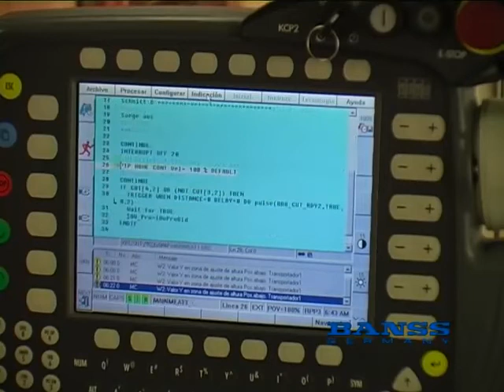Убой роботы INCREDIBLE MODERN PORK PROCESSING FACTORY TECHNOLOGY AMAZING FARMING POULTRY PRODUCTION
Crazy Bus VS Dangerous Roads | Bus Nearly Falls off Cliff Extremely Dangerous Heavy Equipment Fails |Huge Cranes Collapse & Demolition Excavators Gone Wrong Amateur Huge Tree Felling Fails | Big Tree Falls into Trucks & Houses Crazy Bus VS Dangerous Road | Bus Crossing River Fails, Dangerous Bus Driving Skills Extreme Dangerous Dump Truck Fails |Truck climbing Steep Hills, Falls to Water & Crossing Muddy Road Idiots Crash Fails Dangerous Helicopters and Planes Landing & Takeoff | Aircraft Nürburgring AGRESSIVE DRIVERS, DANGEROUS SITUATIONS, BAD DRIVING CRASH & FAIL Compilation BEST OF 2021 - Idiots In Cars Nurburgring MISTAKES, FAILS, Happy & Unhappy Compilation Ridiculous Driver How NOT to Drift Damn Nature You Scary | Funny Scary Animal Encounters funny cats fat Hydraulic press Funniest Animals ? - Best Of The 2020 Funny Animal Amazing Dangerous Idiots Dump Trucks Operator Skill - Oversize Load Heavy Equipment Machines Working Impossible Climb Dirt Bike Monster Truck Pure Sound crash camera Best of Formula Offroad Extreme Hill Climb THE MOST DANGEROUS ANIMALS Scariest Wild Animal Encounters Top Most Dangerous Animals in the World The Best Wins! | Epic Moments 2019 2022 Emotional Winnings in Sports Videos of the year Random Tik tok Love hate wow lucky unlucky work job holiday summer winter mountain sea ocean motorbike motorcycle car auto *No copyright infringement intended. ★ DISCLAIMER ★ I do not own the anime, music, artwork or the lyrics. This video is not meant to infringe any of the copyrights. This is for promote.

كريزي باص مقابل الطرق الخطرة | كاد الحافلة تسقط من المنحدر تعطل معدات ثقيلة خطيرة للغاية | رافعات ضخمة تنهار وحفارات التدمير تصاب بشكل خاطئ للهواة فشل قطع الأشجار الضخمة | الشجرة الكبيرة تسقط في شاحنات ومنازل Crazy Bus VS Dangerous Road | حافلة عبور النهر تفشل ، مهارات قيادة الحافلات الخطرة فشلت شاحنة قلابة خطيرة للغاية | محركات نوربورغرينغ العدوانية للطائرات ، والمواقف الخطرة ، والتحطم السيئ للقيادة وفشل التجميع الأفضل لعام 2021 - الأغبياء في سيارات نوربورغرينغ الأخطاء والفشل والتجميع السعيد وغير السعيد سائق سخيف كيف لا تنجرف الطبيعة الملعونه أنت مخيف | مواجهات حيوانات مرعبة مخيفة مضحكة للقطط السمينة المضحكة ضغط هيدروليكي أطرف الحيوانات ? - أفضل الحيوانات المضحكة لعام 2020 أغبياء خطرة ومذهلة لشاحنات التفريغ مهارة المشغل - حمولة كبيرة الحجم آلات معدات ثقيلة تعمل بشكل مستحيل تسلق دراجة الترابية شاحنة الوحش كاميرا تحطم الصوت النقي أفضل صيغة للطرق الوعرة المتطرفة تسلق التل الحيوانات الأكثر خطورة التي تواجه الحيوانات البرية الأكثر رعبا

疯狂巴士 VS 危险道路 |公共汽车几乎从悬崖上掉下来 极其危险的重型设备发生故障 | 巨大的起重机倒塌和拆除挖掘机出错了业余巨大的树木砍伐失败 |大树落入卡车和房屋 疯狂巴士 VS 危险路 |巴士过河失败，危险巴士驾驶技巧 极端危险自卸车失败 | 卡车攀爬陡峭山丘，跌落入水和穿越泥泞道路 白痴坠毁失败 危险直升机和飞机起降 | Aircraft Nürburgring Agressive Drivers, Dangerous Situations, BAD DRIVING CRASH & FAIL Compilation BEST OF 2021 - Idiots In Cars Nurburgring 错误、失败、快乐和不快乐的编译有趣的可怕动物遇到有趣的猫脂肪液压机最有趣的动物? - 2020 年最佳有趣的动物惊人的危险白痴自卸卡车操作员技能 - 超大型负载重型设备机器工作不可能攀爬越野车怪物卡车纯声音碰撞相机最佳公式越野极限爬山最危险的动物 最可怕的野生动物遭遇

Crazy Bus VS Carreteras peligrosas | Autobús casi se cae del precipicio Extremadamente peligroso Falla de equipo pesado |Grúas enormes colapsan y excavadoras de demolición salieron mal Aficionado falla enorme tala de árboles | Gran árbol cae sobre camiones y casas Crazy Bus VS Dangerous Road | Fallas en el cruce del río en autobús, habilidades peligrosas para conducir autobuses Fallas peligrosas extremas en el camión volquete | Escalada de camiones Colinas empinadas, caídas al agua y cruce de caminos fangosos Idiotas Fallas en choque Helicópteros y aviones peligrosos Aterrizaje y despegue | Aircraft Nürburgring CONDUCTORES AGRESIVOS, SITUACIONES PELIGROSAS, MALA CONDUCCIÓN CRASH & FAIL Compilación LO MEJOR DE 2021 - Idiots In Cars Nurburgring ERRORES, FALLAS, Compilación feliz e infeliz Conductor ridículo Cómo NO derrapar Maldita naturaleza Te da miedo | Divertidos encuentros con animales aterradores gatos divertidos gordos Prensa hidráulica Los animales más divertidos ? - Lo mejor de 2020 Animales divertidos Asombrosos Idiotas peligrosos Camiones de volteo Habilidad del operador - Carga de gran tamaño Equipo pesado Máquinas Trabajando Imposible Subir Dirt Bike Monster Truck Cámara de choque de sonido puro Lo mejor de Fórmula Offroad Extreme Hill Climb LOS ANIMALES MÁS PELIGROSOS Encuentros con animales salvajes más aterradores